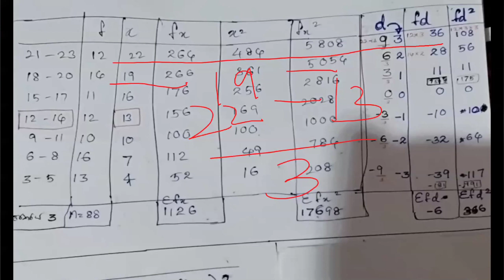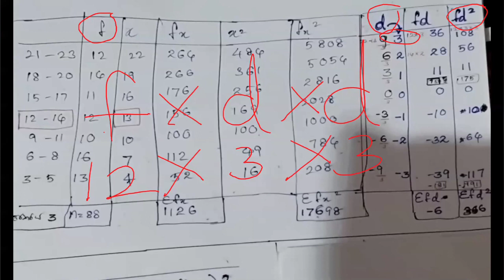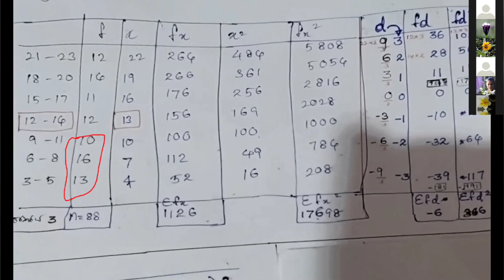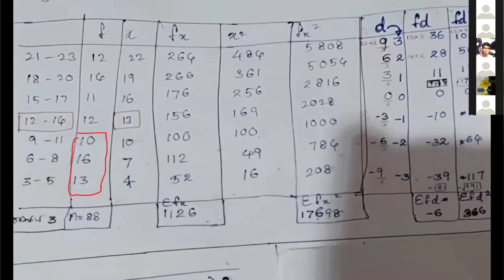මධ්‍යන්‍යය ගණනය කිරීම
මධ්‍යන්‍යය මුල සිට සරළව සොයමු. @myschoolteacher-edu1822